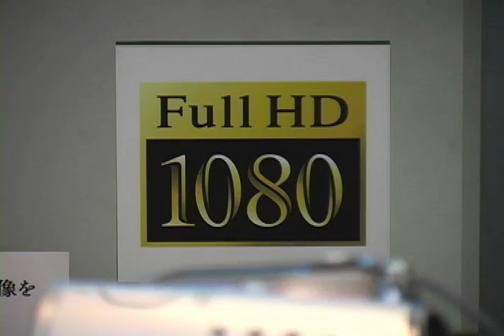Sony's high-def AVCHD camcorder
Sony's new AVCHD format records high-definition movies to a standard DVD. It was released this week in Tokyo.